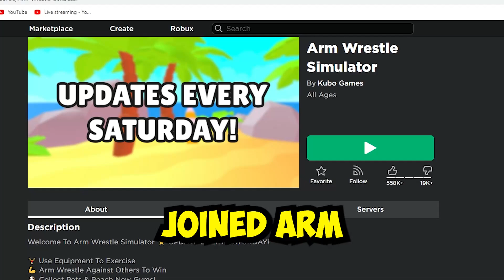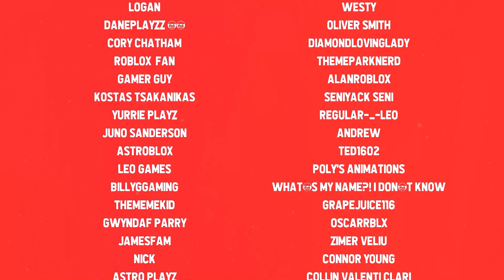This SECRET CODE Gives MAX STRENGTH in ARM WRESTLING SIMULATOR?